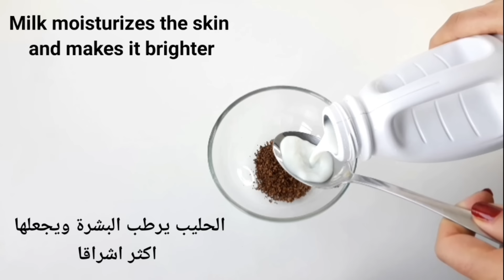An anti-aging mask that eliminates wrinkles and fights their reappearance